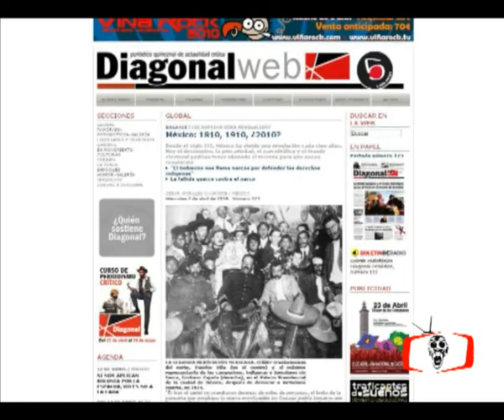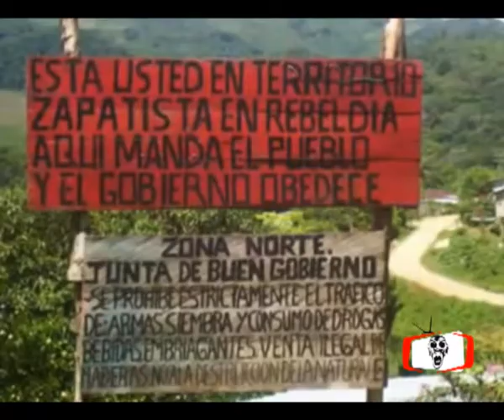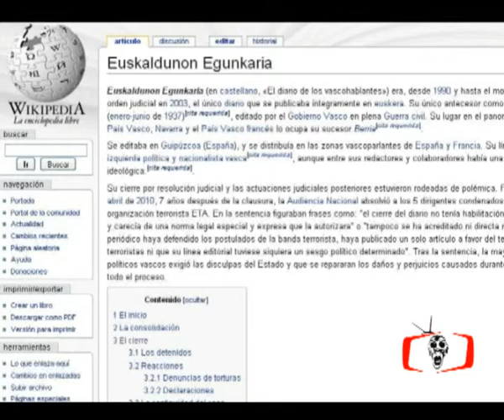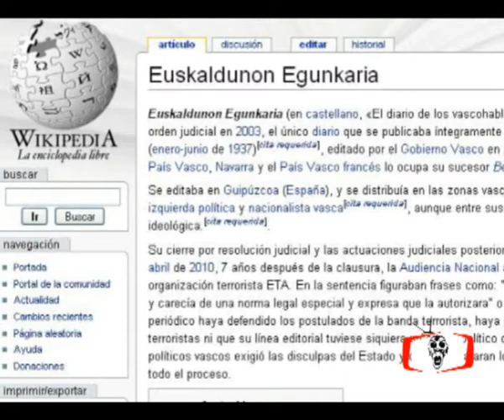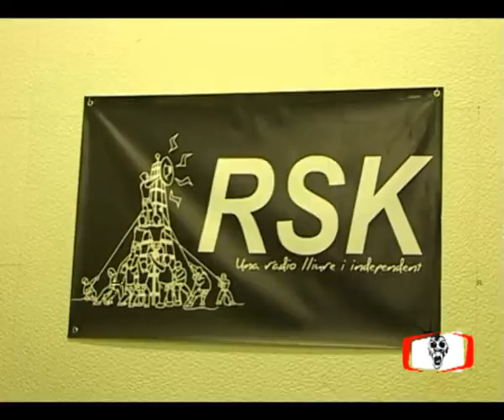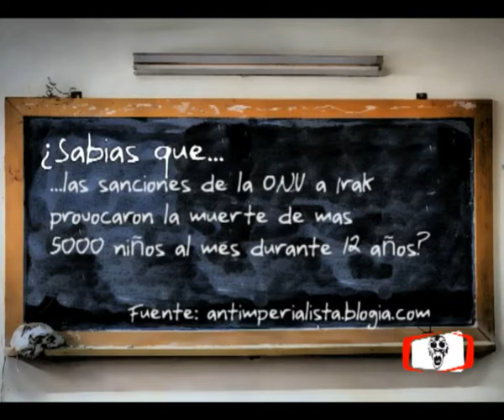RadioChango TV - Mayo 2010 -Recortes de prensa 3 / 4